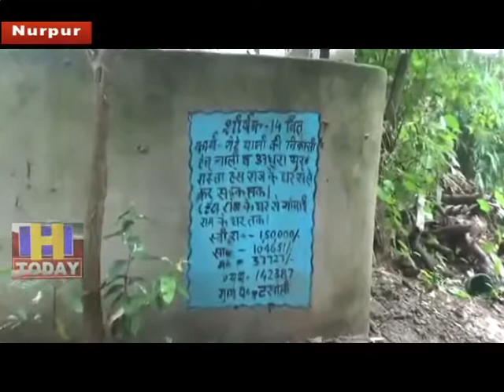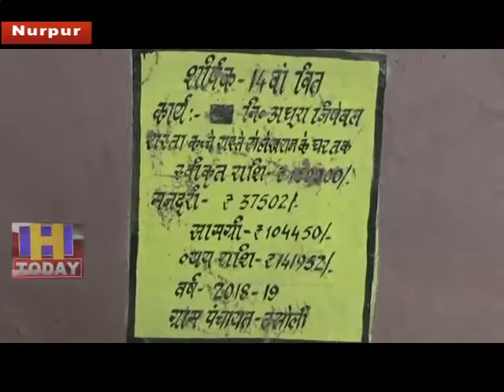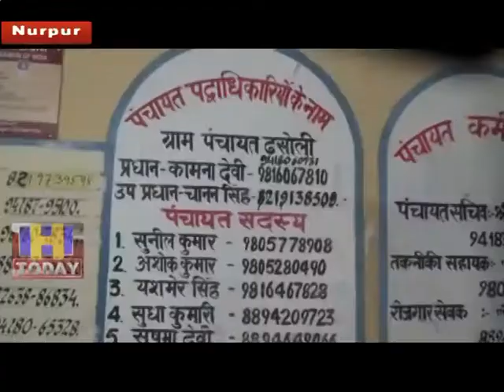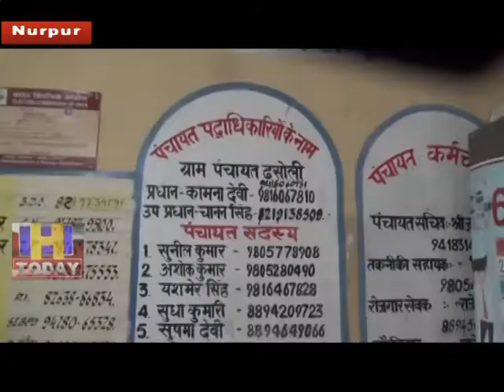1 AUG SPEED 3